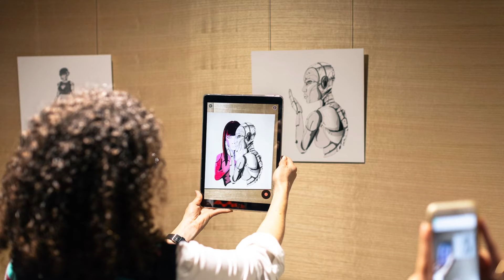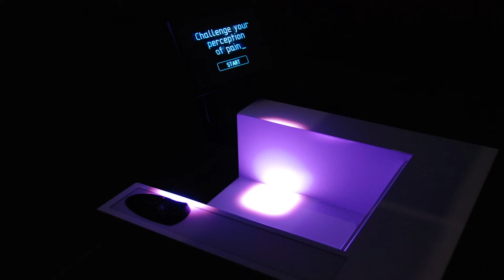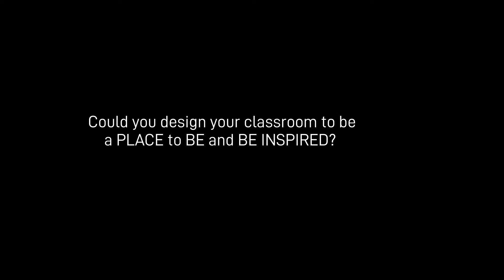MOD Using Space to Ignite Curiosity Dr Kristin Alford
In this video, Dr Kristin Alford introduces the MOD’s first exhibitions and the artists who created them. The gallery is spread across several levels and engages all your senses in interesting and provocative ways.